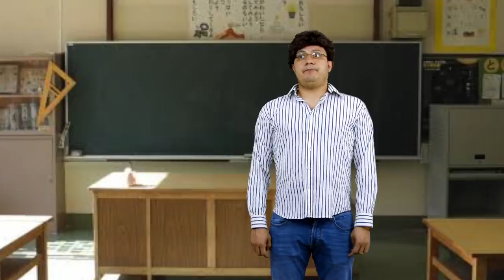La depresión, La popó y Los Angeles ♛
¿Cómo lidiar con la depresión y con la popó.? Quizás con la ayuda de ángeles.

JAJAJA No cabe duda Luis, eres mejor que LUISITO REY; El papá de Luis Miguel.